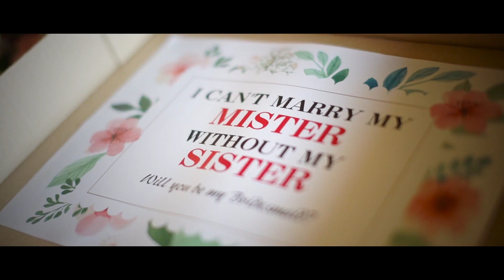Beach Wedding in Pangkor Laut Resort | Celebrating Kai Jie & Pao Li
Laughter, jokes, and a fistful of love!

Here we are at Pangkor Laut Resort, indulging in the chilling breeze and sandy beach along the West Coast of Malaysia. This private island in the Straits of Malacca has always been a unique natural beauty with beautiful views that sets a perfect backdrop for wedding.

Kai Jie and Pao Li reminds us of being just YOURSELVES on the wedding day. One quick look on Pao Li's choice of attire and you'll know what we mean - a simple yet sophisticated two-piece gown, which pretty much speaks their characters too. Simple and elegant; crazy but sincere. If we were to put it in two words:

Marry, Merry!

Being just the way they are, this newlywed clearly had an amazing time with their close friends and family. Thank you for once again reminding us the essence of wedding: the union of two souls, and also two families. It has been a terrifically crazy and fun celebration with so much love spreading!

Sending you all the best wishes from Armadale!

海水澄碧，绿树成荫 ，眼前海边的夕阳美丽无比 ，但最动人的 ，还是一对新人脸上幸福的笑容

“ 谢谢你，出现在我的人生中 ，很期待我们的未来 ，不管好坏 ，能够一直陪着你，就已经是件很幸福的事 ”

凯杰和宝丽 ，无时无刻都让我们感受到 ，最简单的幸福 ，就是找一个你最爱的人 ，执子之手 ，与子偕老

深深地感激这对年轻活泼 ，真诚 , 和开朗的夫妻 ，总让这场婚礼充满欢乐充满爱 ！祝福你们 ，永远幸福快乐 ！